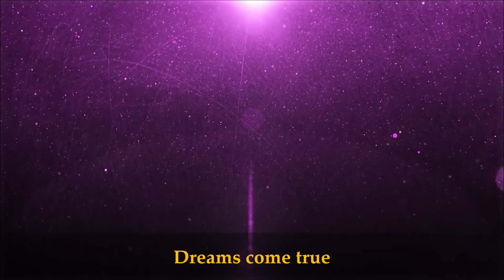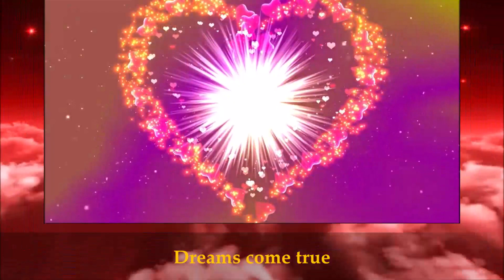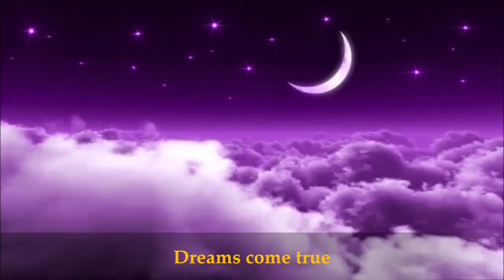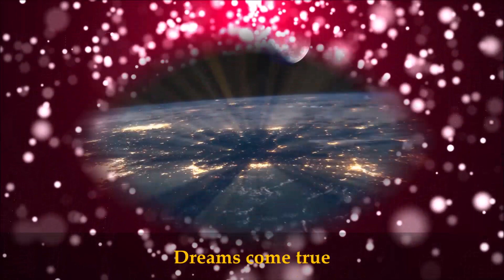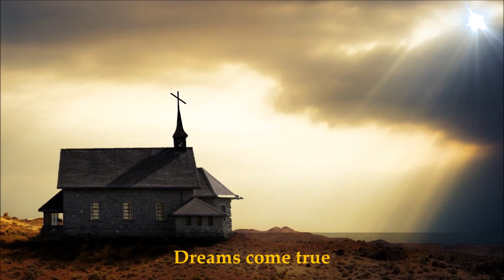Edgar Tuniyants🎧Dreams come true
Title : Dreams come true
Music Author : Edgar Tuniyants

아름다운 음악만을 추구하며 최고의 뮤지션들의
최고의 곡들을 선별하여 올려드리도록 하겠습니다.
뮤직스토리는 뮤지션들의 곡들을 다함께 공유했으면
좋겠다는 생각으로 추천해드리는 채널입니다.
만일 문제가 있는곡이라면 저의 메일로 문제를 재기해주시면
삭제토록 하겠습니다. 그리고 들어보시고 좋다는 생각이 드시면
감사합니다.
Pursuing only beautiful music, the best musicians
We will select and upload the best songs.
All songs are copyrighted by the creators of the music.
Music Story would like to share all of the musicians’ songs
This is a channel that I recommend with the idea of being good.
If there is a problem with the song, please report the problem by e-mail
I will delete it. And if you listen and feel good